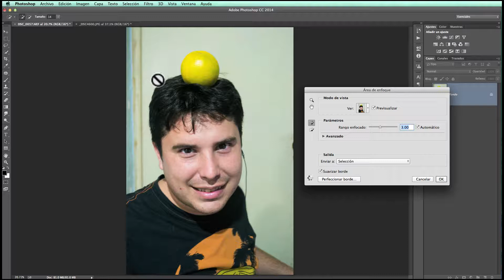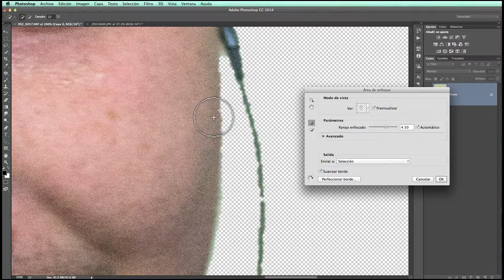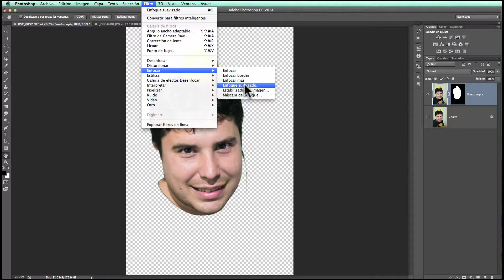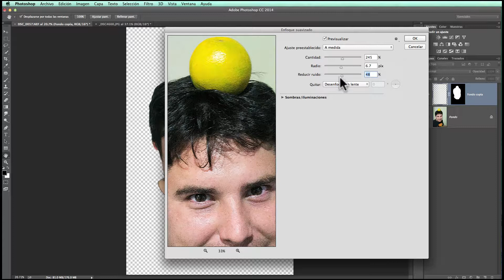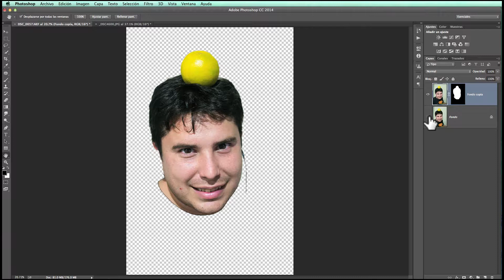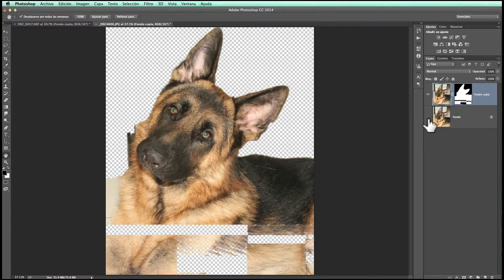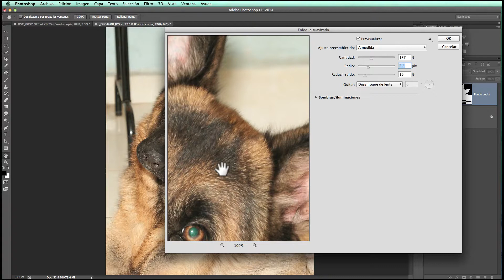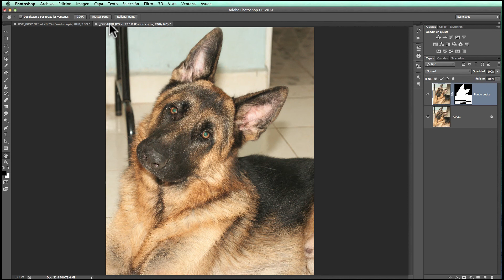Novedades Photoshop CC. No. 2 Area de Enfoque. Correcciones con area de enfoque . liclonny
En este segundo tutorial vemos la ventana de area de enfoque y como nos permite al hacer una seleccion, lograr mejores fotografias como es el ejemplo que presentamos crear una fotografia más enfocada con la seleccion de area de Enfoque